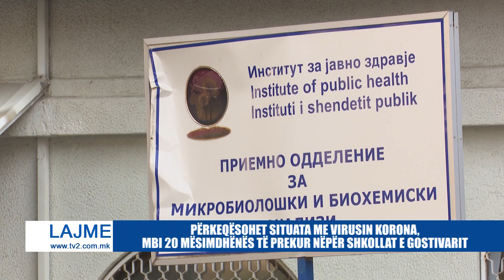PËRKEQËSOHET SITUATA ME VIRUSIN KORONA, MBI 20 MËSIMDHËNËS TË PREKUR NËPËR SHKOLLAT E GOSTIVARIT